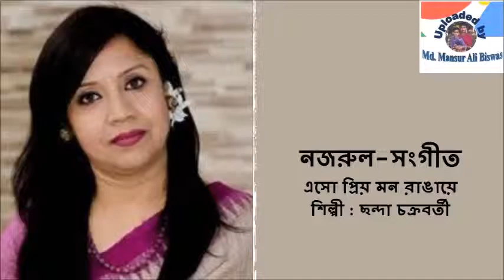Eso Priyo Mon Rangaye : Nazrul-Sangeet : Chhanda Chakraborty